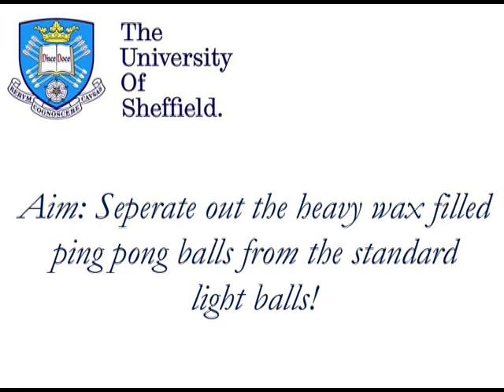Ping Pong Ball Sorter, University of Sheffield Mechanical Engineering, First Year Design Project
Challenge: Separate out the equally sized ping pong balls, based solely upon their mass. Each construction material was costed, so the simpler the model (and therefore the cheaper) the better!